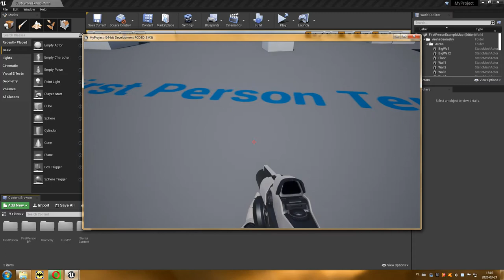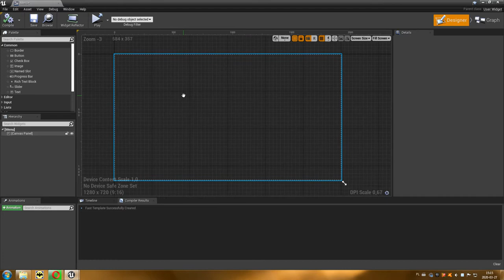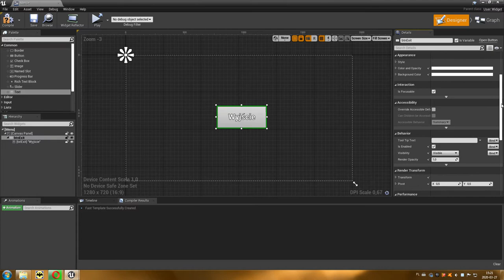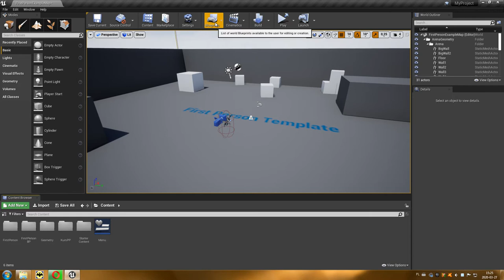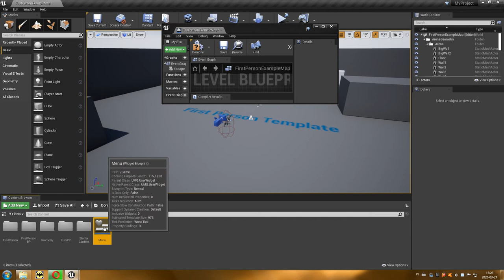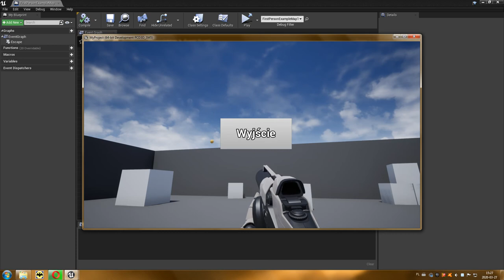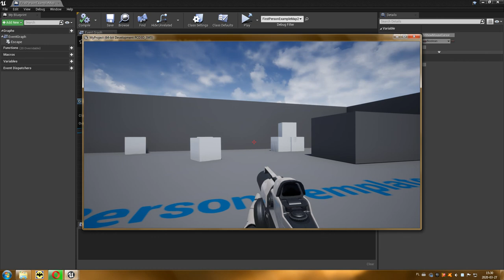21 Projektowanie Poziomów - Widget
W tym odcinku stworzymy proste menu, które pozwoli w łatwy sposób wyjść z gry.